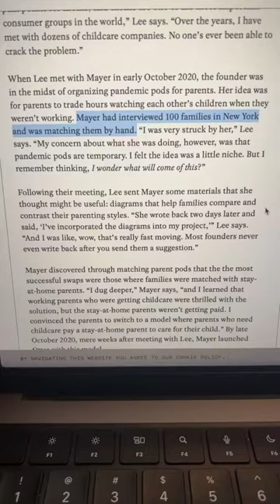Otter childcarestartup startups sequoiacapital otterchildcare vctok childcare childcareworke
Otter